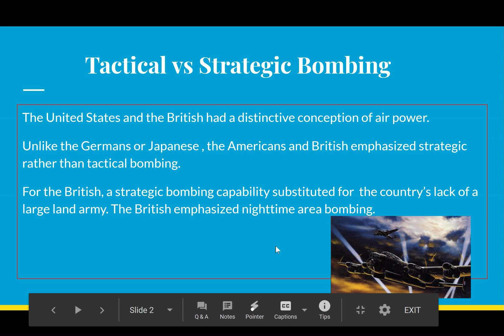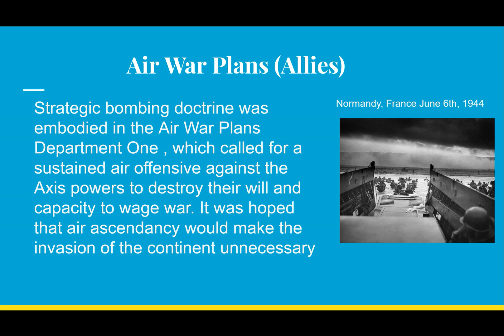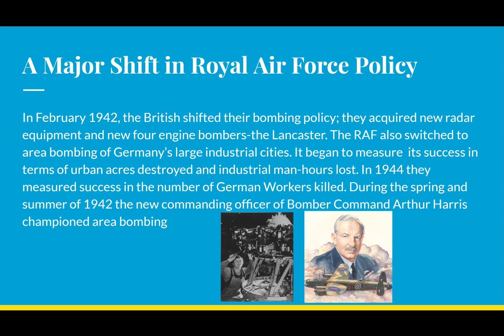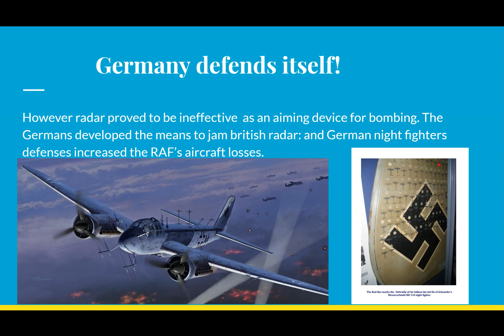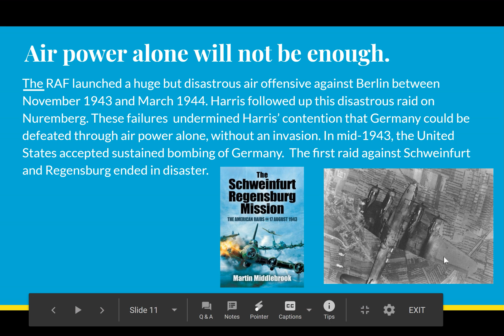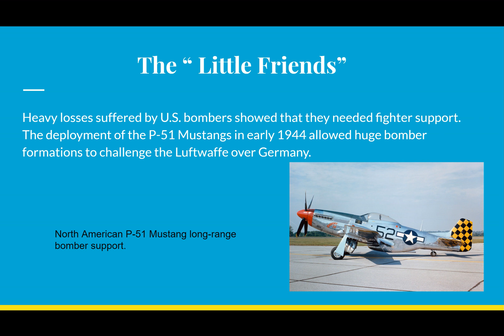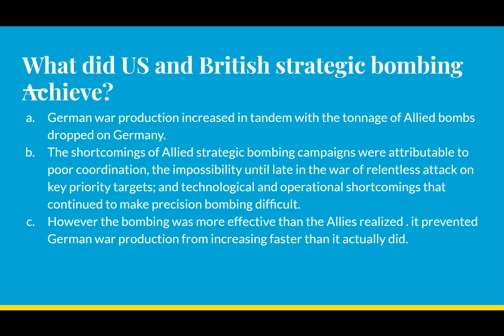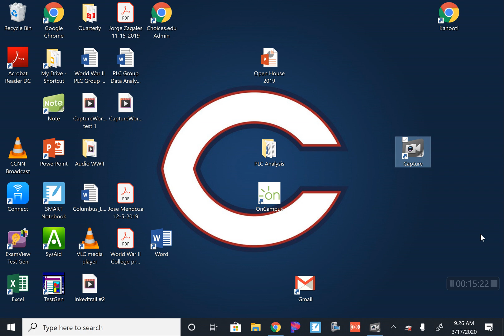Air War in Europe Broadcast #1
Mr. O'Brien's WWII classes 3/17/2020